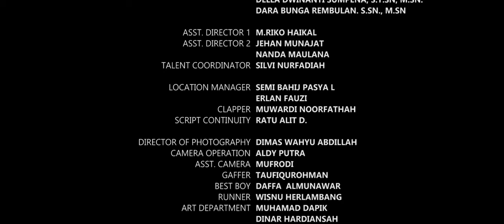FILM PENDEK | NGOBONG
Memperingati Hari Santri Nasional 22 Oktober 2023.
Menes film mempersembahkan sebuah karya film yang disutradarai oleh M.Hasim Fauzi berjudul ''NGOBONG'', mengangkat tema budaya organisasi di lingkungan pesantren salafi atau pesantren tradisional.

Seorang remaja bernama udin  kehilangan arah tujuan hidup hingga memutuskan untuk hinggap di salah satu pesantren salafiyah namun sifat nakalnya selalu membuat goyah niatan awal.